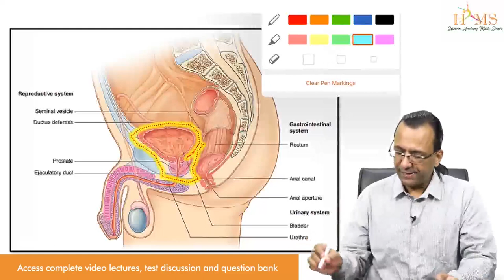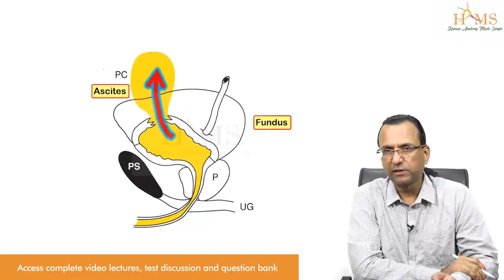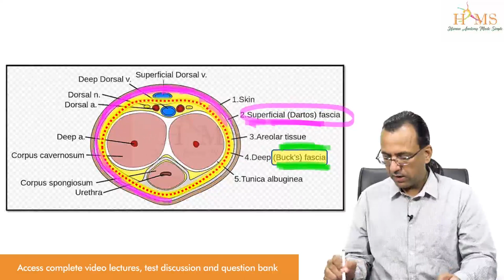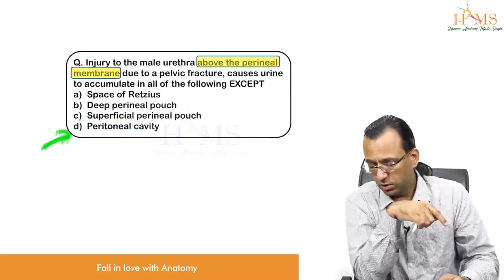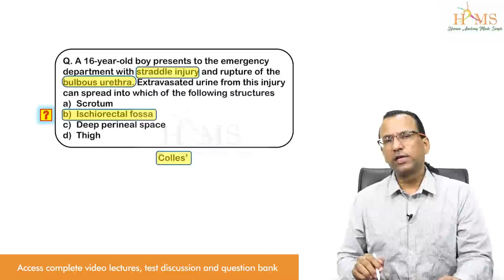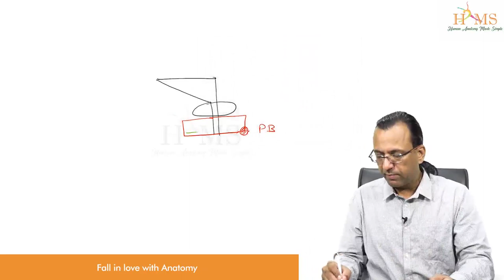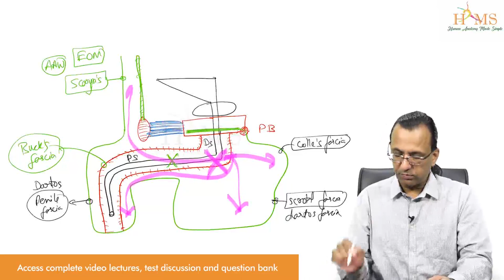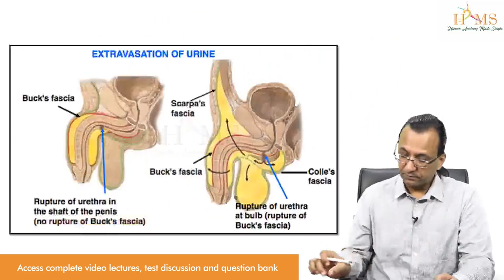Dr. Rajesh Kaushal Discusses Urine Extravasation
Video starts at 2:38